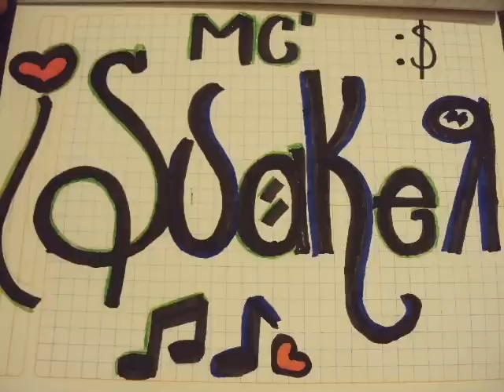UN MUNDO MEJOR - MUDO FT. SUACKER (2011)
un mundo mejor donde haya mierda todo el dia (8)